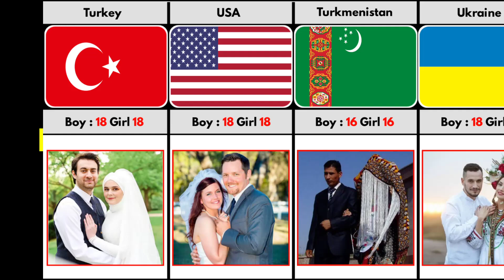Legal Age For Marriage From Different Countries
In this video, we made a list of  Legal Age For Marriage From Different Countries

👋 Hey! Welcome to Datafy